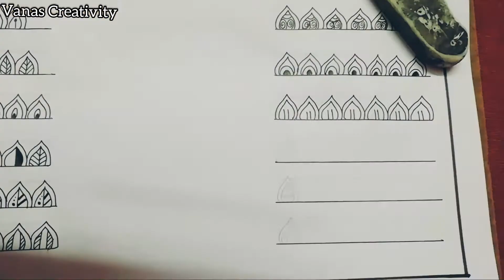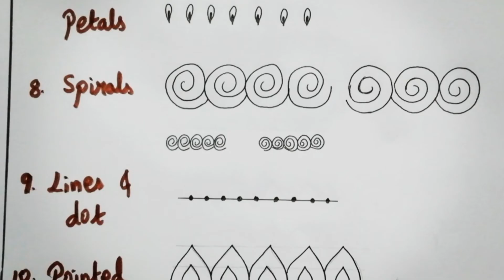Mandala Art for beginners | How to draw Mandala Basics | Introduction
Here I explained basic design to draw Mandala Art, it's easy to understand.